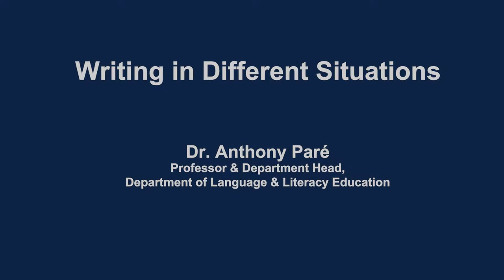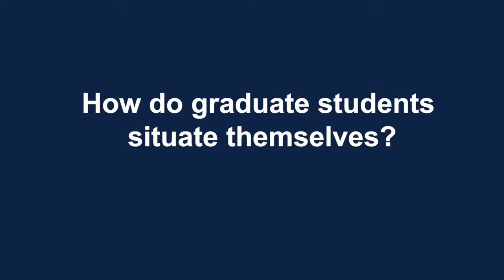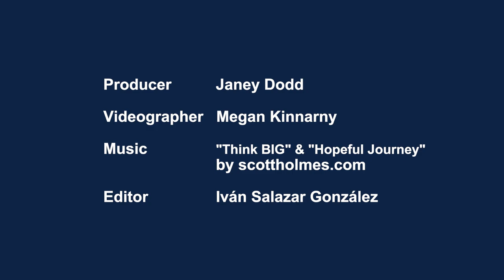Writing In Situations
An interview with Dr. Anthony Paré.
A Centre for Writing and Scholarly Communication Resource.